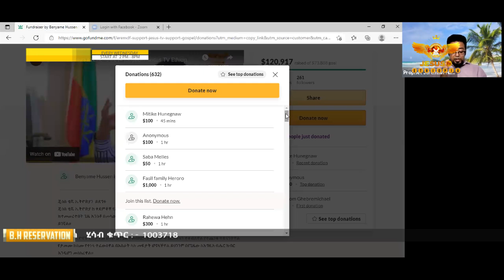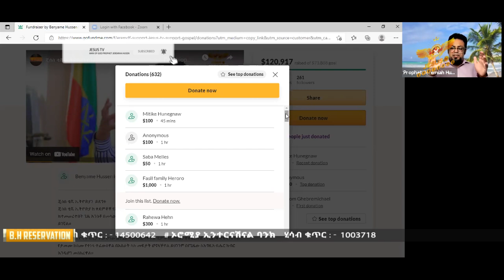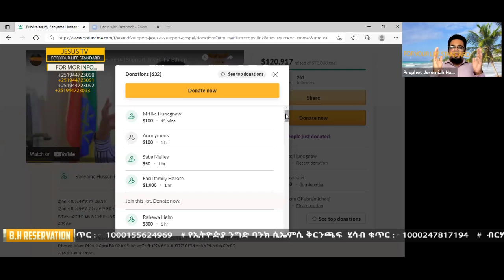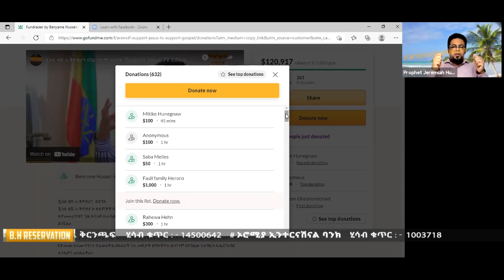🔥🙋🏽‍♂️😳ትንቢት በተነገረኝ ቀኑ በተባለበት ወር ልጅ ወለድኩኝ !!ክብርን አምጡ እጅግ ድንቅ ምስክርነት የሚመስክሩት ጌታ ኢየሱስ ሰርቶላቸው ነው !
መንፈሶን የሚመግቡ አዳዲስ የአምልኮ፤የተከታታይ ትምህርቶች፤ስብከቶች እንዲሁም አስድናቂ ምስክርነቶች በየቀኑ እንዲድረሶት

እግዚአብሄር ይባርካችሁ!